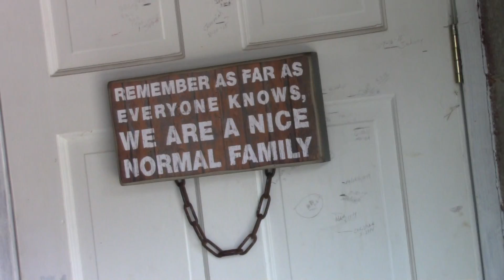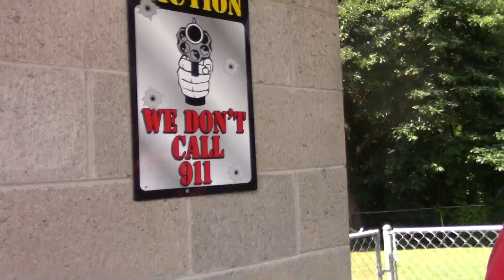The Country Episode 278 Jack's Old House Part 4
We Are At Jack's Old House In Louisville While My Aunt Phyllis And My Cousin Chrissy Comes Over At Jack's House Along With Her Kids As Well When They Are Climbing My Uncle Jack's Gate Into His Backyard... At Least My Uncle Jack Didn't Notice My Cousins Climbing The Gate Here And There... And Also This Marks The First Video My Aunt Phyllis Appears In This Video And Not Only That... My Cousin Michael Anthony Woosley Appears In This Video As Well In Which This Is Also His First Debut In This Video Too...

This Was Filmed On September 4th 2016